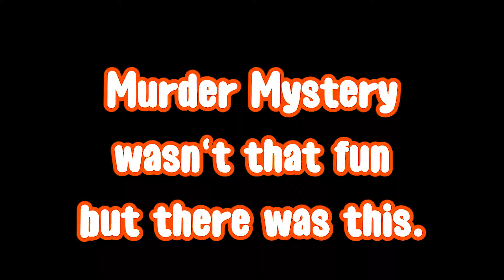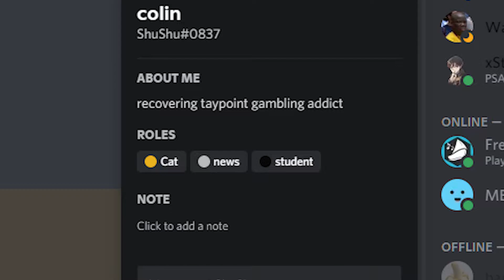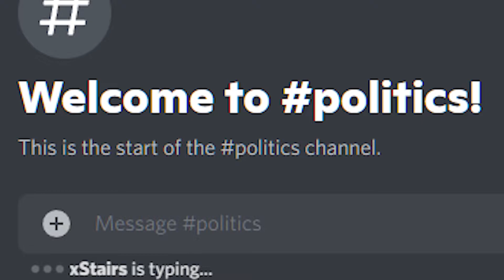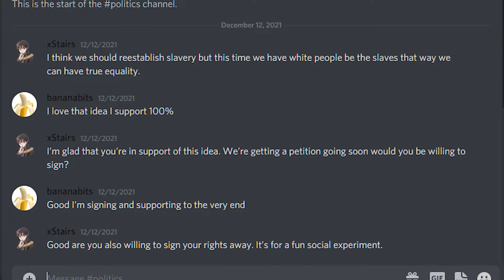More Weird Hypixel Private Games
In today's video I did more private games on hypixel. Don't worry not bedwars this time. This is gonna probably be my 2nd to last video in a while I explain in a bedwars commentary coming soon I hope. So since my technical difficulties still exist I gave up on editing this video around 9:00.

Bananabits: Egyptian Deity
Cade: Fortnite guy